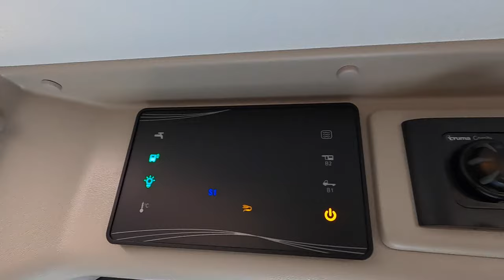Roller Team Livingstone Duo XL sport RV Camper Van Camping car Fiat walkaround and interior V1938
jaro speed
Roller Team Livingstone Duo XL Sport
Fiat Ducato 2,3L / Multijet /103kw / 140hp
L:636 / W:2050 / weight: 2983kg
basic price of exhibited vehicle on this exhibition was: 39.372.-EUR (120hp)
total price of exhibited vehicle in this configuration on this exhibition was:  46.840.-EUR (140hp)
2021